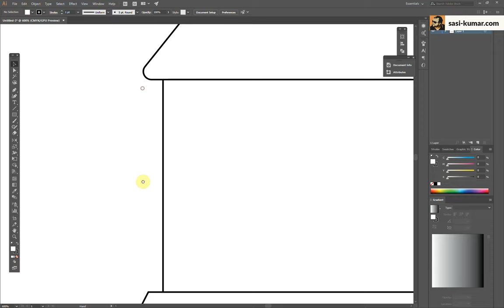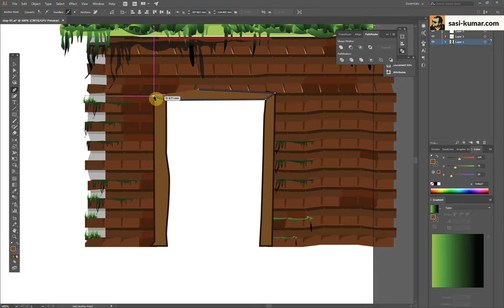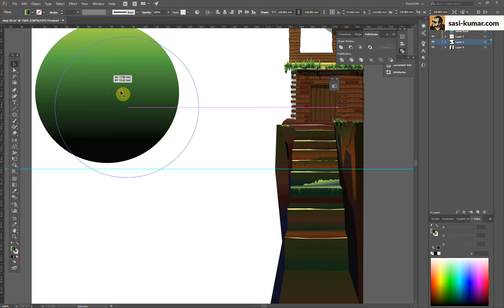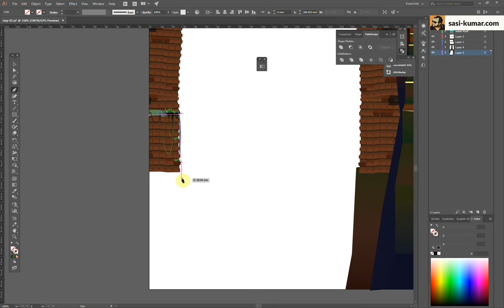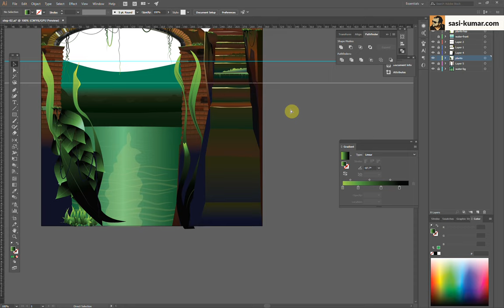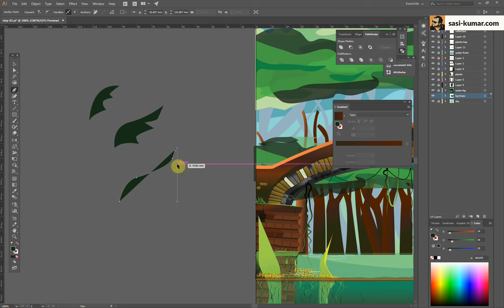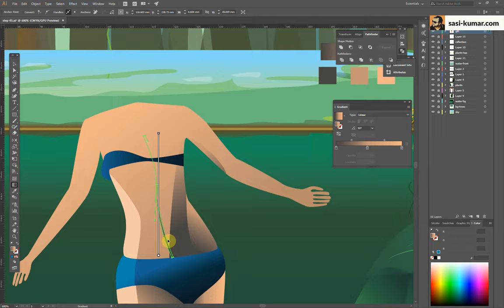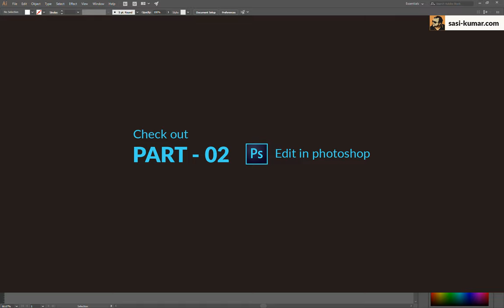Nature Artwork in adobe illustrator - Dream Home in Tropics | Fast Draw | PART 01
Amazon Store

Drawing my dream home in adobe illustrator